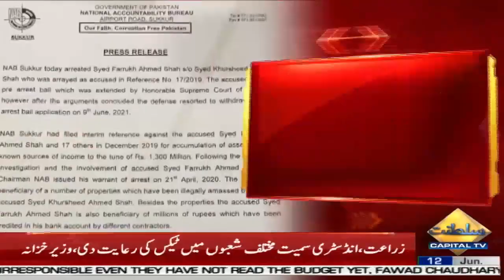سپریم کورٹ کے احکامات پر خورشید شاہ کے صاحبزادے ایم پی اے فرخ شاہ نے عدالت کے سامنے سرینڈر کر دیا